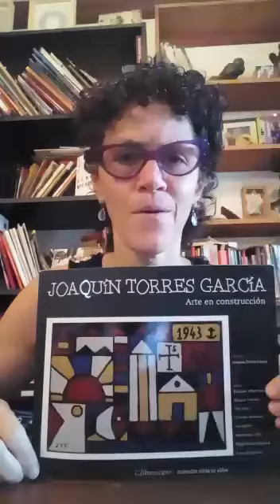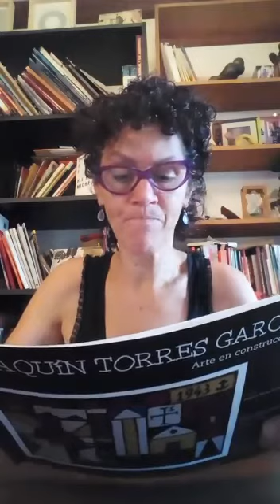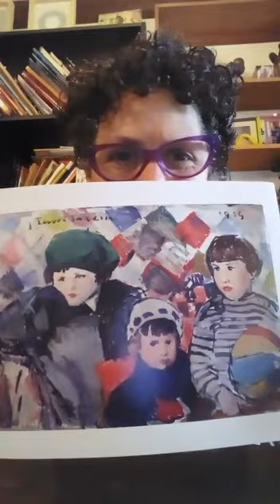Olimpia, Augusto e Ifigenia, por Diana Tarnofky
Olimpia, Augusto e Ifigenia. 1919, óleo sobre cartón, 53 x 73 cm (MTG).
Abrió juego con el escrito uruguayo Horacio Cavallo que nos comparte: ¿Por qué esas caras?
Inspiración:
Tres figuras constructivas primitivas. 1937, acuarela sobre cartón, 80 x 100 cm (MTG).
Abrió juego con la escritora argentina Iris Rivera que nos propone: Soy yo.